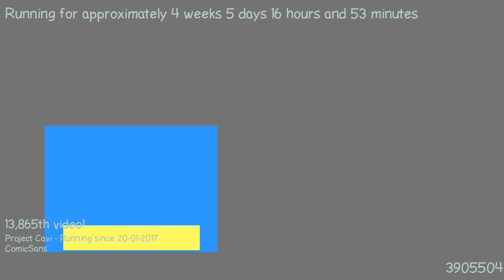1487861829 - Webdriver Cavi - H